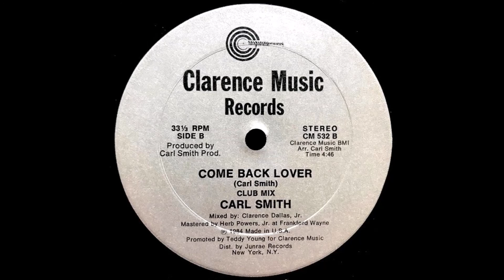CARL SMITH ''come back lover'' 1984 club mix